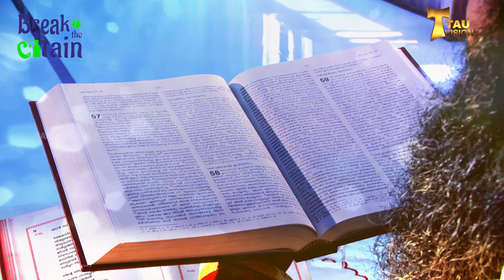ദൈവത്തിന്റെ ശക്തി | നിത്യജീവൻ പകരും വചനം 132